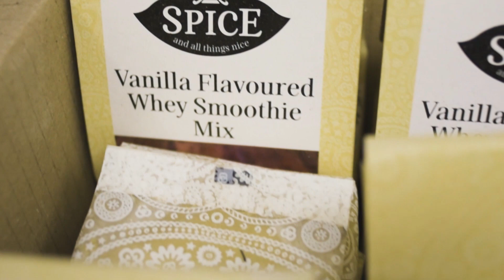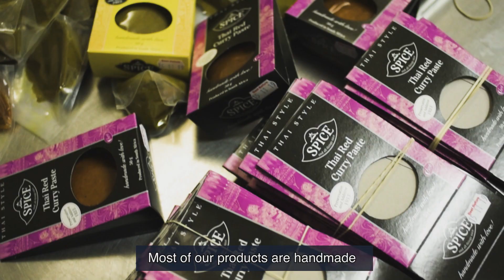People n Planet: Spice & All Things Nice